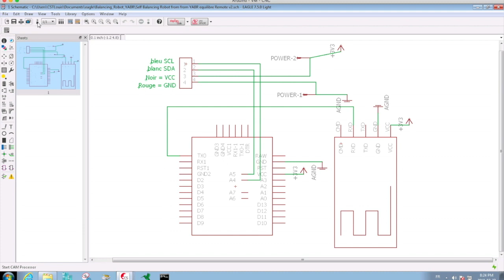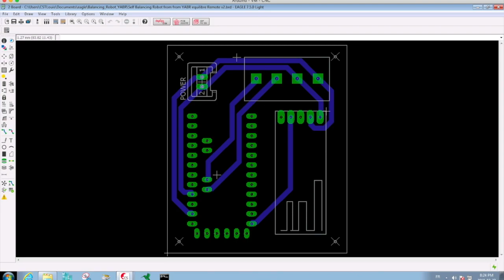Robot Equilibre - Partie-2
Je vous présente mon robot Équilibre. ce petit robot se tient en équilibre sur 2 roues avec l'aide d'un accélérometre mpu6050 connecté à un Arduino mini pro. le board a été coupé avec ma CNC.
dans cette seconde version, je présente la télécommande qui utilise un nunchuck Wii U